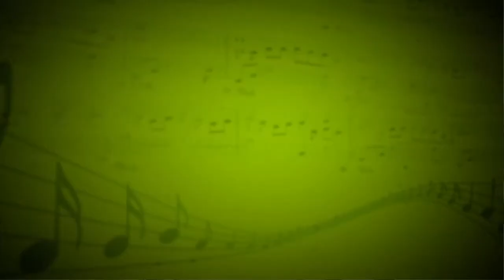Песня Варяжского гостя из оперы Садко (Н.А.Римский-Корсаков) - Е. Башев - З. Карулина